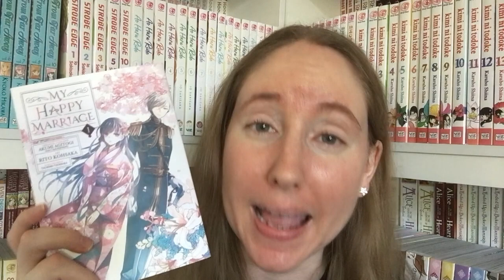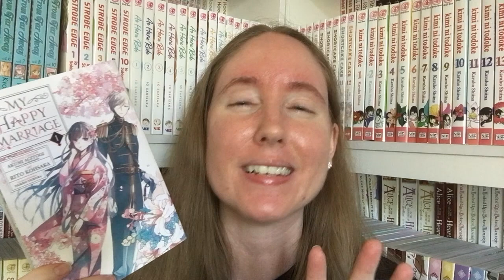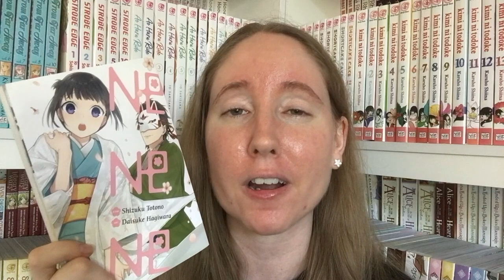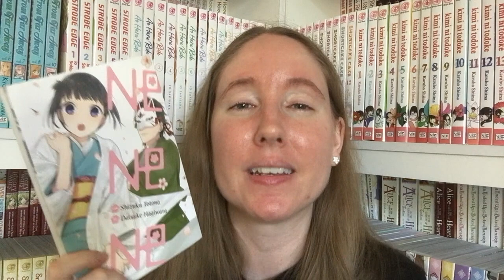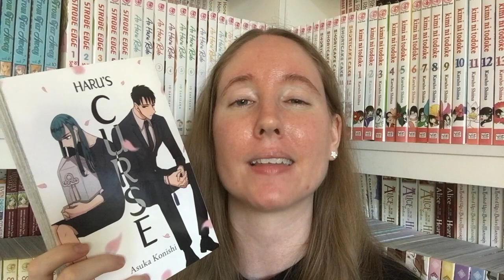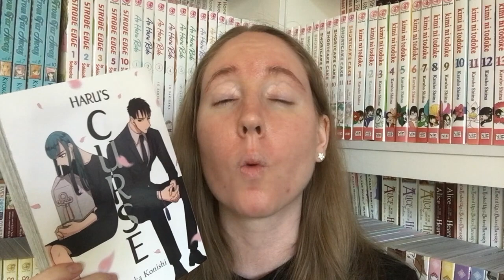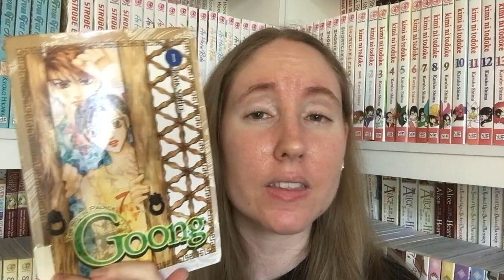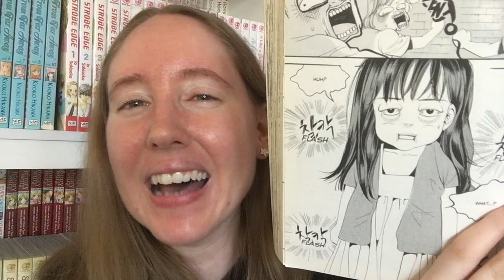Arranged Marriage | Top 5 Wednesday (Manga Edition)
Today I am talking about a trope I realized I don't read much of: Arranged Marriage! I tried to talk about lesser hyped or lesser known manga series since it seems there are quite a few titles that have this trope, but I just never realized it until doing research!

- Marg: @MargReadsManga
- Bizarre: @bizarreindividual4026